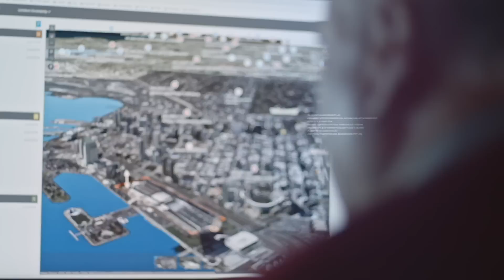What's NYC Mayor Adams Thinking? | Profiling Evil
NYC Mayor Eric Adams proposes homeowners rent rooms in their homes to migrants. Why is this a bad idea?